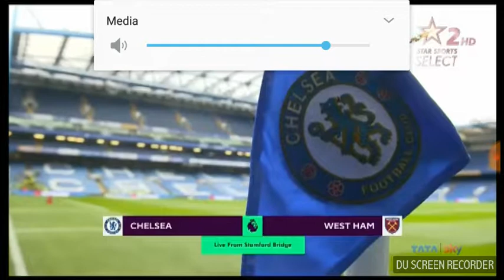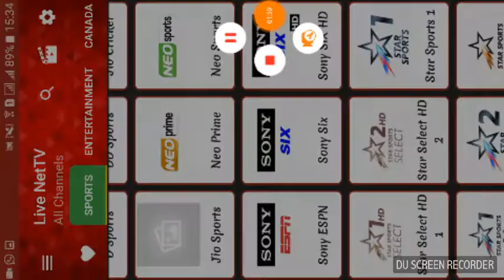Premier league coverage studio for world feed.Hosted on saturday by Manish Bhasin sunday steve Bower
Better than sky sports coverage